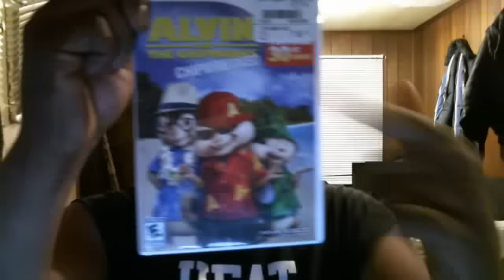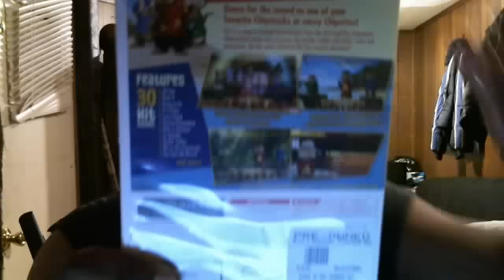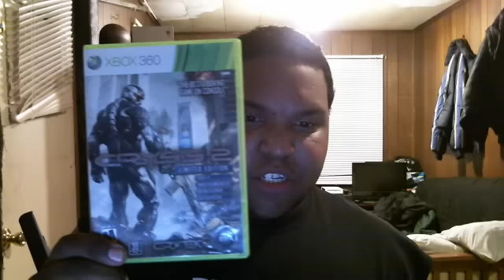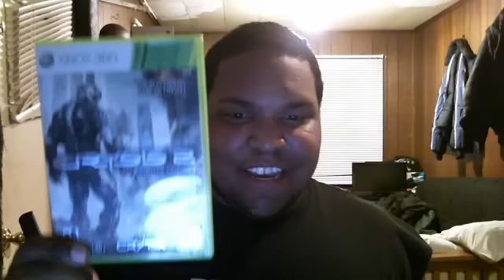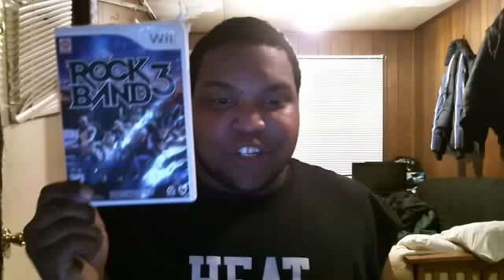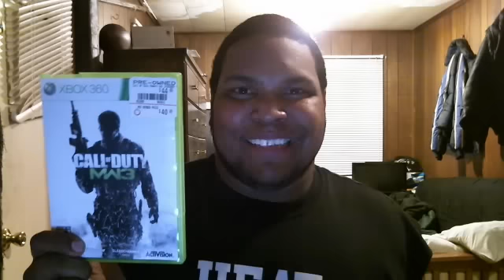AchieveHunter1's channel Info to DimidianProductions!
I just wanted to show you guys what I like to do in my spare time. If DimidianProductions want to use this video for the next munkcast, you can. If others just want to watch something to talk about, you can. Thank you all for checking me out!